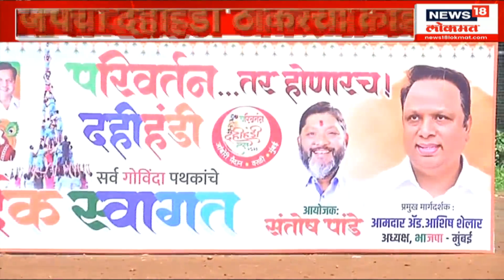Worli Handi : वरळीत 'परिवर्तन तर होणारच...'आशयाचे बॅनर, BJPने Aditya Thackeray यांना डिवचलं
Preparations for the Dahi Handi festival are underway in Mumbai. In this, political parties are demonstrating their strength through political dahihandi. It can be seen that BJP has dissuaded Aditya Thackeray by placing a banner saying 'Change is bound to happen' in Aditya Thackeray's worli.

मुंबईत दहीहंडी उत्सवाची जोरदार तयारी सुरू आहे. यातच राजकीय दहीहंडीच्या माध्यमातून राजकीय पक्ष शक्तिप्रदर्शन करत आहेत. आदित्य ठाकरेंच्या वरळीत 'परिवर्तन तर होणारच' असा आशयाचे बॅनर लावत भाजपने आदित्य ठाकरेंना डिवचल्याचे पाहायला मिळते आहे

N18V